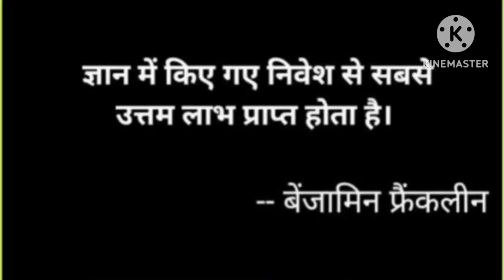daily vlogs day 25/30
hello everyone

 vlog,💫❤️🔥😘
dailyvlog​​​ our life 💫🔥🔥🤩🤩

your queries 🔥

daily vlog
day 25 vlog
 my channel
vlog with priyanka